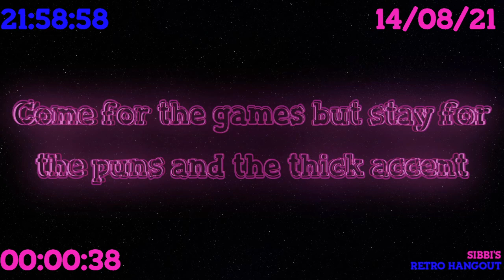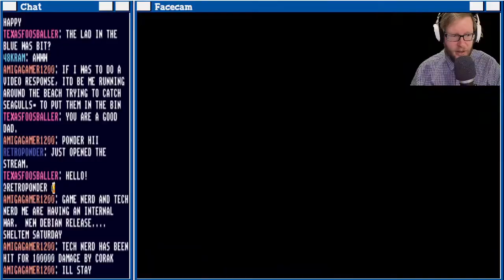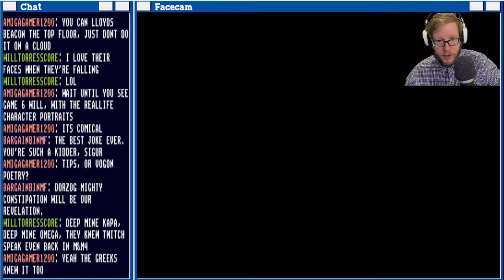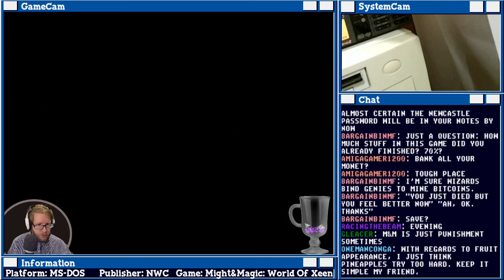Might and Magic - World of Xeen - Part 10: Tying up loose ends on the Light side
Join us as we tackle our way through most of the rest of the accessible world from game IV as we set ourselves up for the battle with Xeen next streams.  Plenty to explore though as we all the world of game V to go as well as bits and pieces of IV map as well which we can't access until we've been to the Darkside

Join us live on Sheltem Saturdays at 22:00 UTC